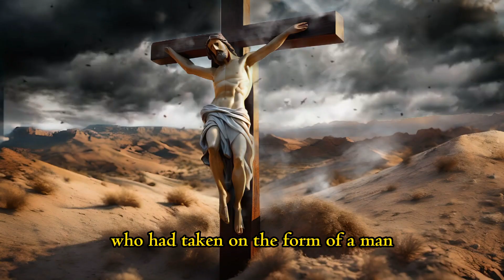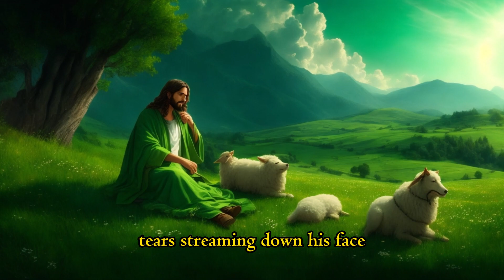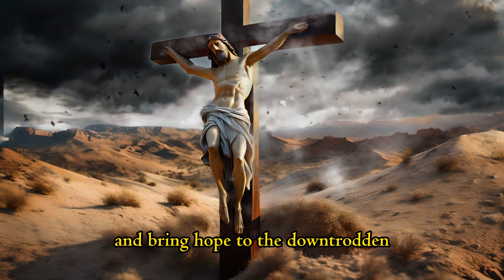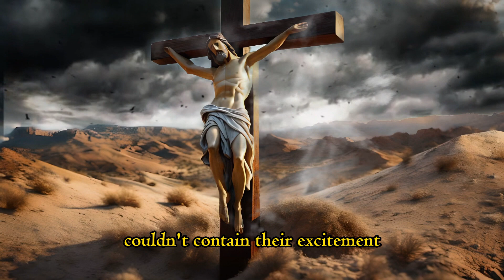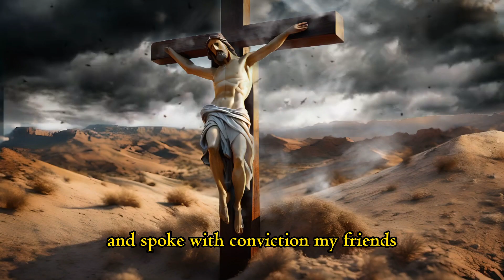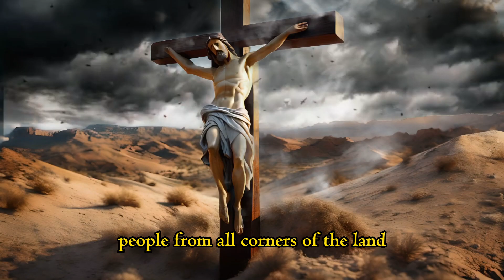Seeking Divine Guidance: Asking for God's Help in Times of Need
In life, we all face challenges and moments of uncertainty where we yearn for guidance and support. In this thought-provoking video, we delve into the profound topic of seeking God's help. Join us as we explore the power of prayer, faith, and the incredible comfort that comes from reaching out to a higher power. Discover how individuals from different walks of life have found solace, strength, and clarity through their connection with God. Whether you're facing personal struggles, seeking direction, or simply looking for spiritual inspiration, this video offers insights and stories that will uplift and encourage you. Embrace the journey of faith and explore the transformative nature of asking for divine assistance. Open your heart, invite God's presence into your life, and experience the incredible peace that comes from surrendering to a higher purpose. Don't miss this enlightening exploration of the timeless practice of seeking God's help in our lives.